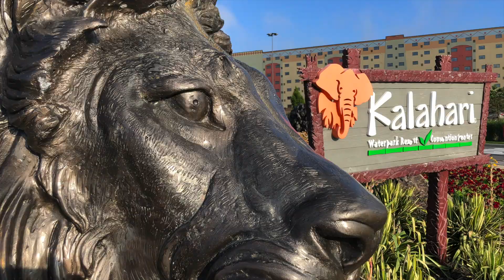Kalahari 2019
Weekend at Kalahari with friends and family.